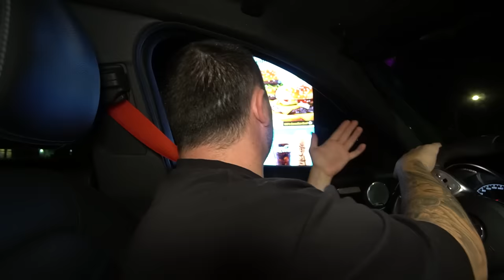DO NOT ORDER SKIBIDI TOILET HAPPY MEAL FROM MCDONALDS AT 3 AM!! (GROSS)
Shout outs to @DaFuqBoom for ALL the skibidi memes!!!